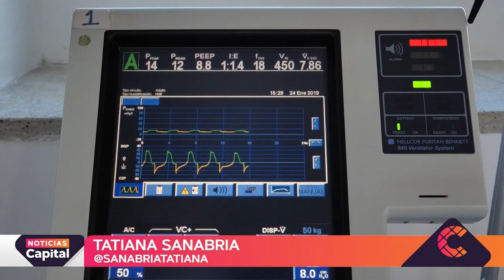Bogotá tendrá Unidad de Rehabilitación pos COVID-19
NoticiasCapital | Gracias a una donación del gobierno de Corea del Sur, Bogotá tendrá planes de recuperación para paciente de COVID-19. La Unidad de Rehabilitación funcionará en el Hospital de Engativá.